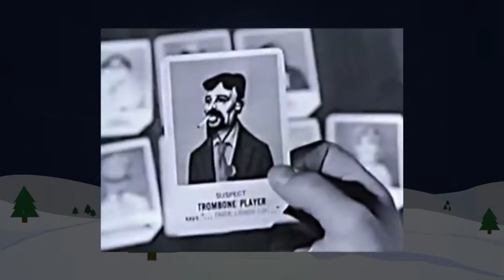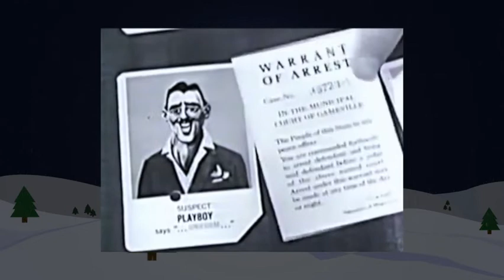Lie Detector Game - 20 Days Till Christmas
Follow the Past Entertainment Christmas Countdown. Remember the toys you wanted most for Christmas.